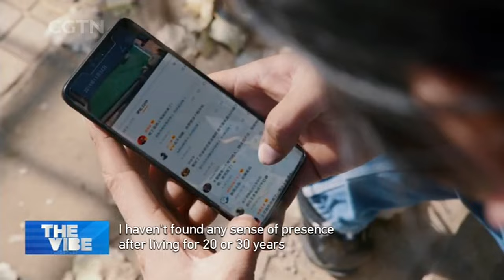Young man goes viral with his "useless" inventions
Now to another creative mind, but this one requires a bit more tools and a lot more gadgets. He has made a meat cleaver that doubles as a mobile phone case, a sword-like back scrubber, and a toilet-scooter combination. These are just a few of the wacky inventions by Chinese handyman Geng Shuai.
From the rural Baoding of China's northern provice of Hebei, his random man-made machines have gained him online stardom with over ten million followers and counting.
And for a good reason, fans are calling him "Edition of Baoding" and "China's Useless Edison," which pay homage to American inventor Thomas Edison. Let's head into his workshop, and see what's now in store.